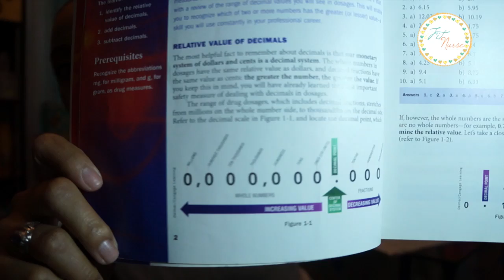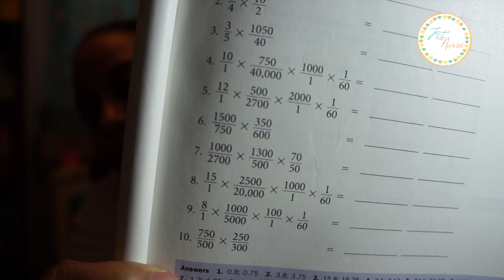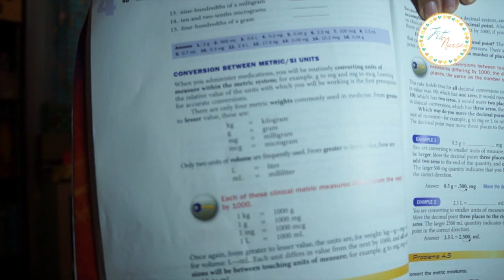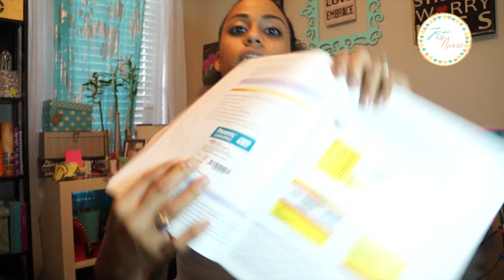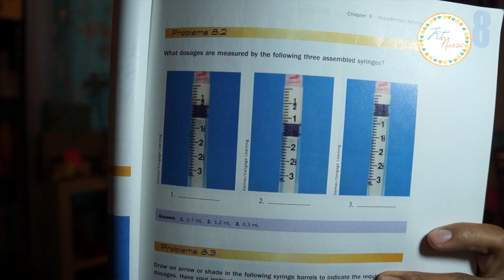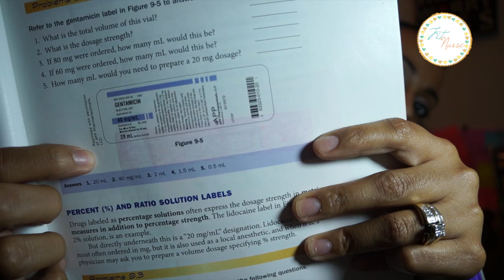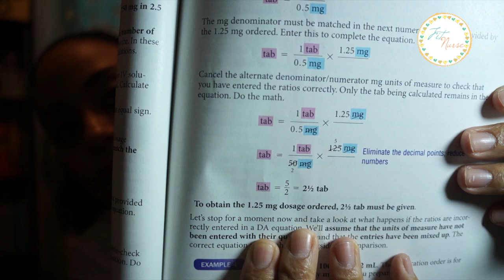Nursing School | Dosage Calculation and semester overview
Hey guys!

Let's  talk about first semester math & Dosage Calculations. Hopefully this will give you an idea on what you have to look forward to.

If you have any comments or questions don’t hesitate to leave it on the comments below or send it to my Instagram.

❤ ❥ ♡ ♥ ❤ ❥ ♡ ♥ MAILING ADDRESS ❤ ❥ ♡ ♥ ❤ ❥ ♡ ♥ ❤

♡Snail Mail:
Want to send me letters, postcards, gifts or products mail to:

Jeannette White
League City, TX 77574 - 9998

(Note: products received, will not be automatically reviewed.)

❤ ❥ ♡ ♥ ❤ ❥ ♡ ♥ SHOPPING LINKS❤ ❥ ♡ ♥ ❤ ❥ ♡ ♥ ❤

♡ Erin Condren Life Planner, Notebook, and Stationary ♡ USE link for $10 off coupon off of your purchase ♡